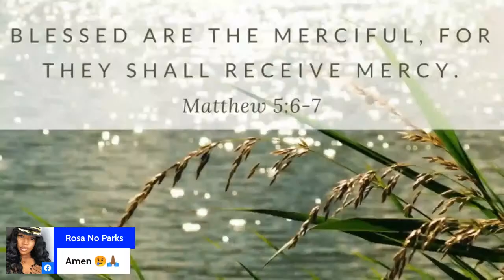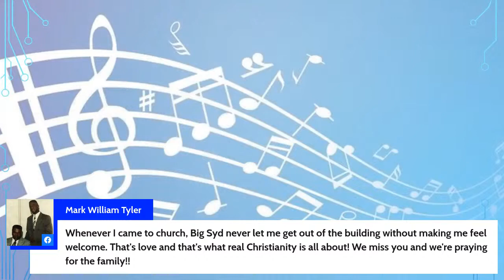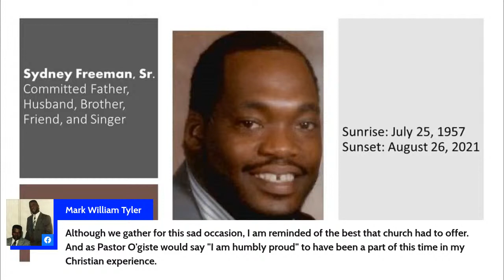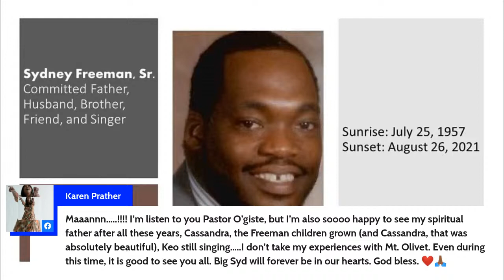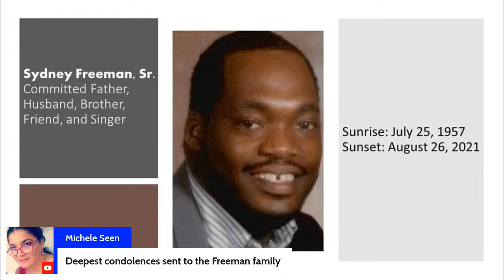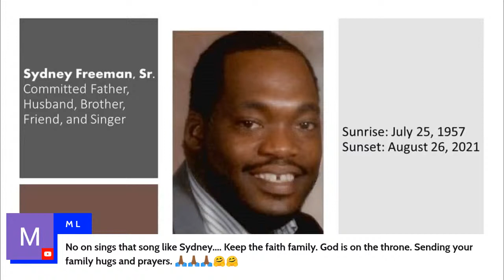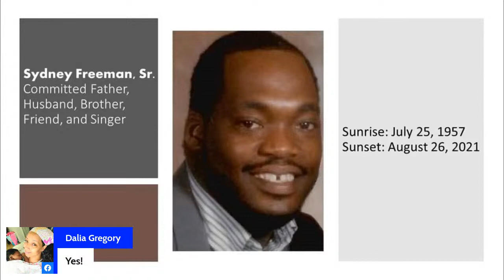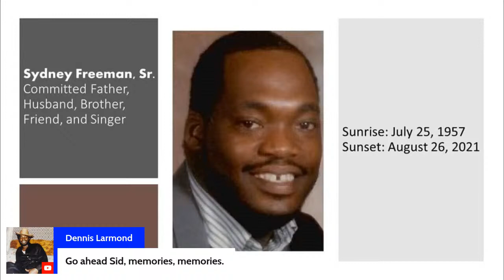"Celebrating the Life of Sydney Freeman Sr."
Virtual Memorial Service